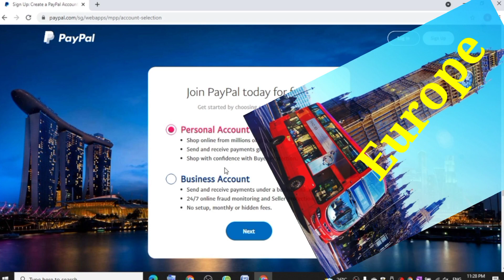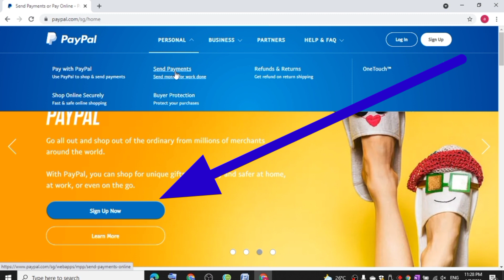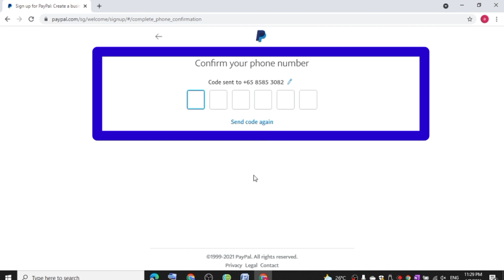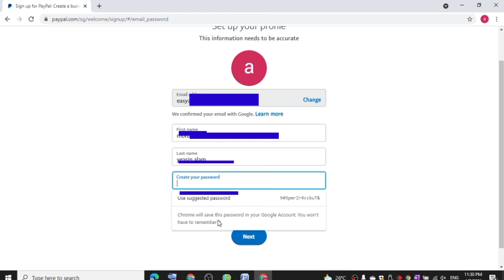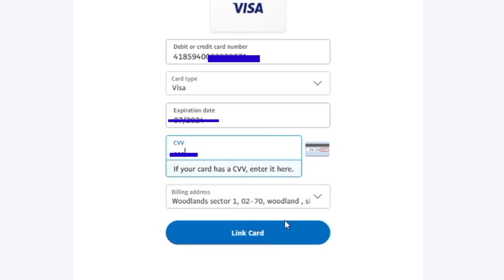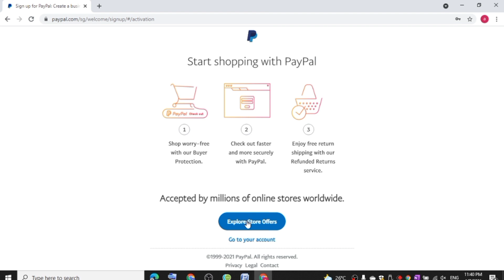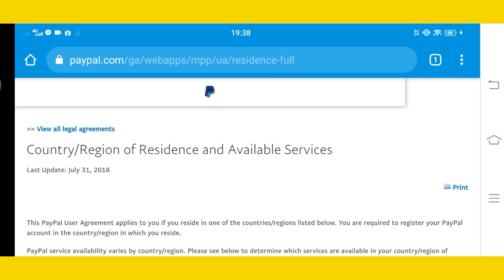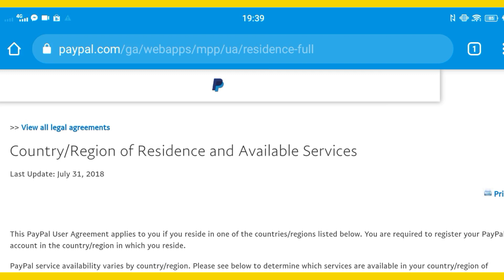How to Create a Verified PayPal Personal Account in Bangladesh | Link Debit Card to PayPal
How to set up or create a verified PayPal account bangladsh and How to Link a Debit, visa , master or credit  Card to Your PayPal Account  worldwide. How To Create or login Verified PayPal Account.  how to open personal verified PayPal account. how to link a bank account, visa card, Mastercard or credit card to PayPal account. how to create us pay pal personal account.  how to PayPal login in India, Australia, UK, Canada, Singapore,  Malaysia, japan, UAE, Qatar, Europe, Italy, France, Germany, Russia, Spain,  Africa, Saudi Arabia, Pakistan, new Zeeland and all over the world. how can i add debit card, visa card or Mastercard to PayPal personal account in worldwide. how to add debit card to PayPal account in Singapore. how to pay in PayPal with debit card. how do i connect another card to PayPal personal account.

For your protection, you'll create a password for your new account and select 2 security questions. After you sign up for an account, you can start receiving money right away.

paypal personal account, paypal personal account in bangladesh, paypal account create,

Alam Easy TecH

google AdWords bangla tutorial 2021| how to boost YouTube video | viral YouTube video by google ads

facebook : mohammod yeasin alam
facebook page : alam easy tech
twiter : skit87alam
thanks,